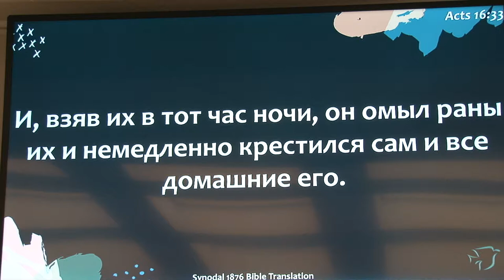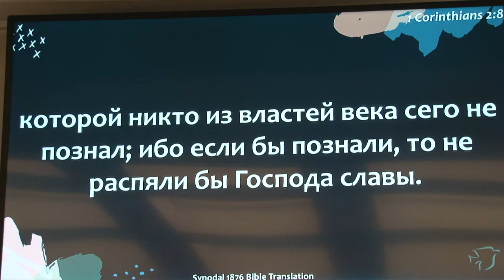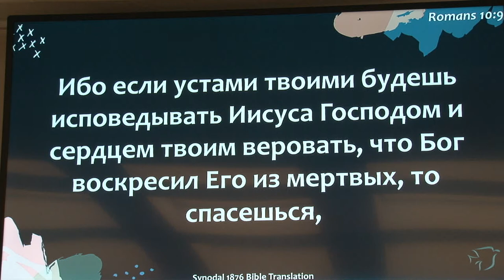Спасенные по вашей ВЕРЕ. Проповедует Александр Жданович